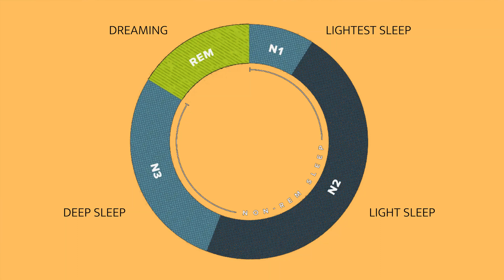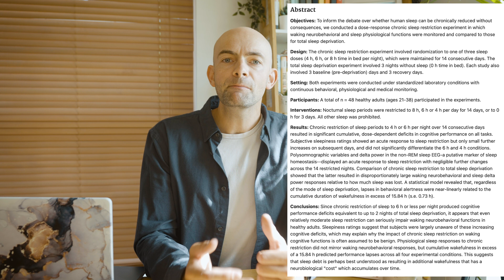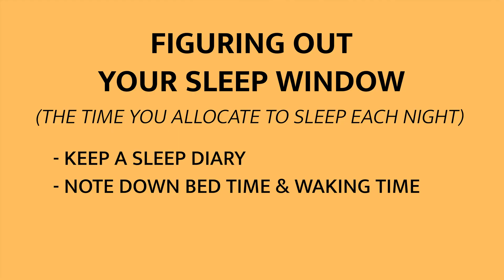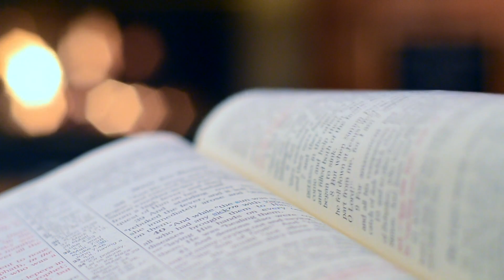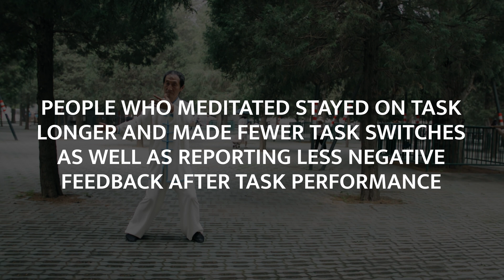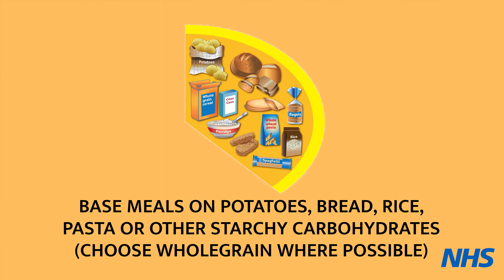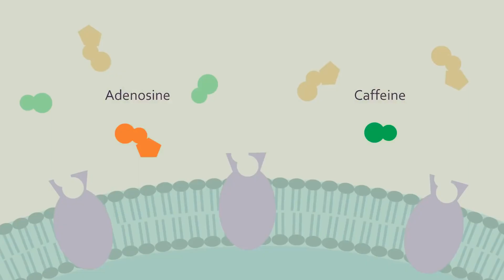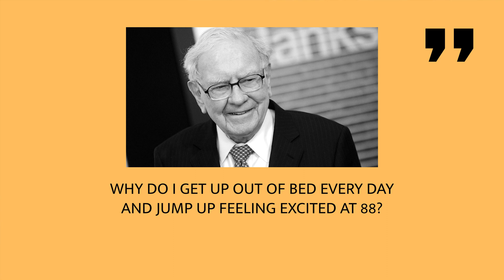How To NOT Be Tired All The Time - Why You're ALWAYS Tired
Why Am I Always Tired? How To Stop Feeling Tired All The Time

Whether you're studying, working or just trying to get the most out of your day feeling tired and low energy can mean you're never as productive as you could be.
In today's video I dive into how sleep, exercise, nutrition, fluids and more effect our energy levels and give you my top tips to not feel tired all the time and stop being exhausted so you can feel more energised and get the most out of your day.

// CHAPTERS
0:00 - Intro
00:48 Sleep Science
03:30 Sleep Hygiene
   - 03:54 - Sleep Window
   - 05:49 - Sleep Environment
   - 06:20 - Light Spectrums
   - 06:52 - Focus on Relaxing
   - 07:37 - Napping
08:09 Exercise and Mindfulness
10:28 Nutrition and Sunlight
15:38 Mindset & Environment